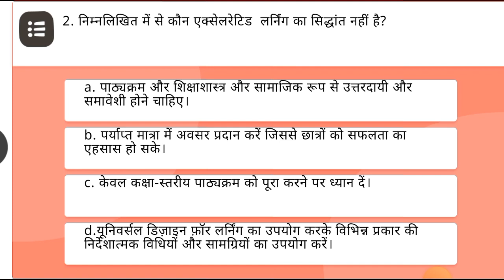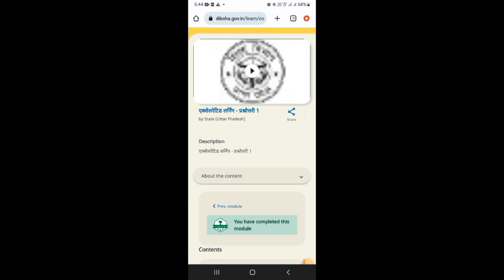Accelerated Learning Assessment Answer Module 1 | Accelerated Learning Prashnottar | Course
*शिक्षक प्रशिक्षण(दीक्षा), उत्तर प्रदेश*
*समस्त BSA, DIET प्राचार्य, BEO, DIET मेंटर, SRG, ARP एवं अन्य सभी सदस्य कृपया ध्यान दें:*
निपुण भारत मिशन के अंतर्गत बच्चों में भाषा, गणितीय दक्षता एवं लीडरशिप विकास पर विशेष बल दिया गया है। इसी क्रम में *शिक्षकों/रिसोर्स पर्सन की क्षमता वृद्धि हेतु दीक्षा के माध्यम से सत्र 2023-24 हेतु ऑनलाइन प्रशिक्षण प्रारम्भ किया गया है।*

*अतः सभी शिक्षकों को प्रशिक्षण से अनिवार्य रूप से जोड़ना सुनिश्चित करें।*
*प्रशिक्षण से जुड़ी महत्वपूर्ण जानकारियाँ निम्वत है-*
*Start Date: 01 Dec 2023*
*End Date: 31 Dec 2023*

*1. Assessment & Remediation Strategy*

*2. NBMC Training Course*

*3. Classroom Management Course*

*4. Accelerated Learning Course*
*नोट (महत्वपूर्ण):*
1. प्रशिक्षण कैलेंडर एवं निर्देश लिंक: t.ly/gSXXj
2.  सीखने की गति एवं सुविधा के अनुसार योजना बनाकर एक कोर्स को पूरा करने के लिए 30  से 1 घण्टे का समय देना होगा।
3. प्रमाण पत्र जारी होने में 15 दिन का समय लग सकता है।
*आज्ञा से,*
*महानिदेशक,*
Accelerated Learning Assessment Prashnottari Module 1 | Accelerated Learning Prashnottar Module 1
Accelerated learning uttar Pradesh
Module one
Module 1
module two
Module 2
module 3
module 4
module 5
module 6
best score
your score
highest score
accelerated learning for all accelerated learning techniques
accelerated learning program
accelerated learning meaning
what does accelerated learning mean?
how does accelerated learning work?
Diksha course
accelerated learning diksha training
Accelerator learning prashnawali Uttar Pradesh
accelerated learning course ke prashn uttar
accelerated learning prashnottar in Hindi
accelerated learning answer in Hindi
accelerated learning quiz
accelerated learning prashnottari Uttar Pradesh primary ka master
answer of diksha app questions
Diksha portal
Foundational Learning and Literacy
एक्सेलरेटिड लार्निंग प्रश्नोत्तरी 1
एक्सेलरेटिड लार्निंग प्रश्नोत्तरी 2
एक्सेलरेटिड लार्निंग प्रश्नोत्तरी 3
एक्सेलरेटिड लार्निंग प्रश्नोत्तरी 4
Accelerated learning प्रश्नोत्तरी
एक्सिलरेटेड लर्निंग
Monthly Courses :
End Date:  31 December
Accelerated Learning Course:

Accelerated learning assessment Prashnottari 2 ka link

Accelerated learning assessment Prashnottari 3 ka link

Accelerated learning assessment Prashnottari 4 ka link

Solutions of Accelerated Learning course Uttar Pradesh
Assessment of Accelerated Learning course Uttar Pradesh
Answers of Accelerated Learning course Uttar Pradesh
Answers Assessment of Accelerated Learning course Uttar Pradesh
accelerated learning course ke prashn uttar 1
Accelerated Learning Assessment Prashnottari Module 1 | Accelerated Learning Prashnottar प्रश्नोत्तर